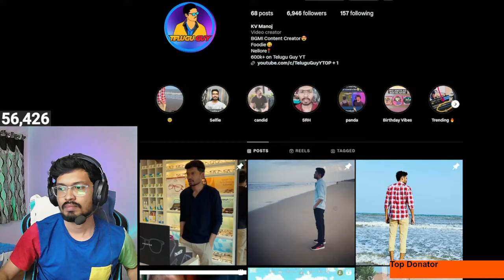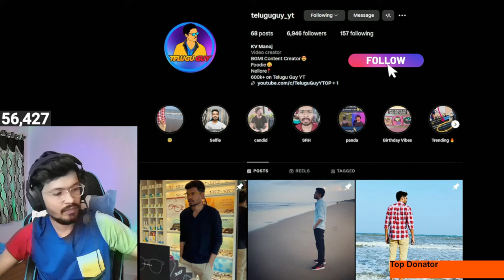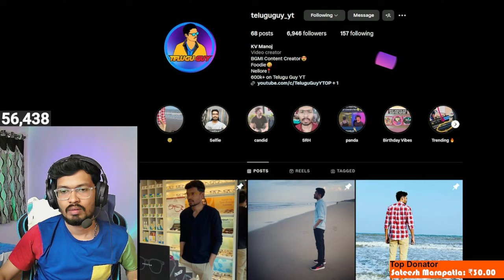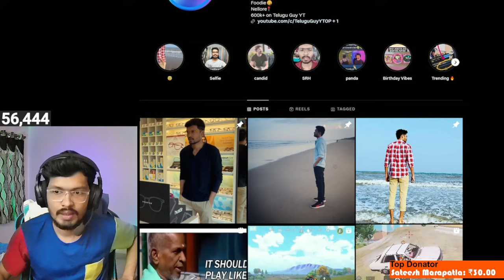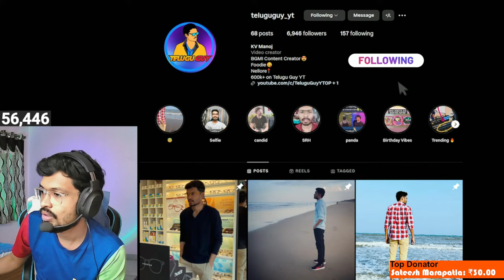Solo vs Squad🔥 BGMI Live (Full Screen)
BGMI Solo vs Squad Game Play
PUBG Mobile Solo vs Squad Game Play
PUBG Mobile Telugu Live Stream

💻 PC SPECS :

Gaming PC :

Graphic Card   : Colorful Geforce RTX 3060Ti
32gb ddr5 ram 5200hz
1tb nvme gen4 ssd
850w psu
msi z790p pro wifi

Streaming PC SPECS  :

GTX 1660TI
16GB RAM
SSD                   : 128 GB
Monitor            : ASUS VG248E 144 hz
Keyboard          : Tag Gamerz
Mouse              : Razer Basilisk
MousePad : Amazon basics XXXL
Headphones    : HyperX Cloud stinger core